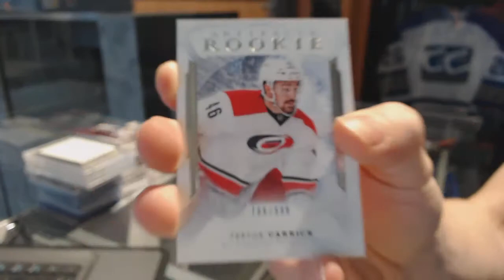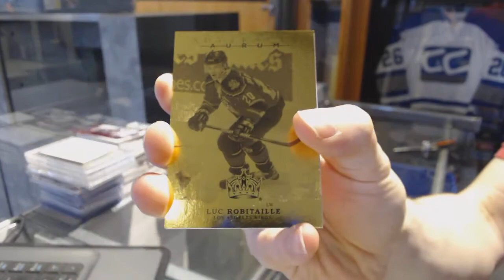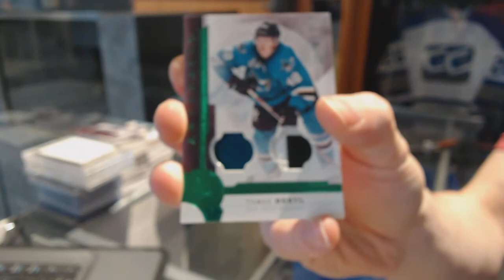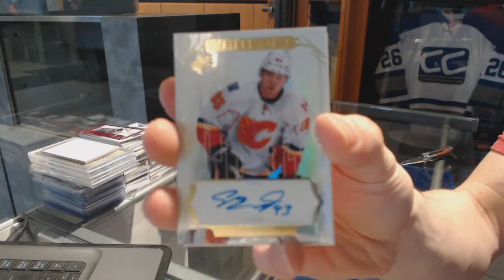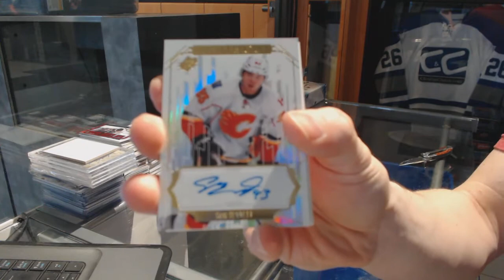16-17 UD Artifacts & 16-17 UD SPX Hockey Box Break - C&C GB #7007